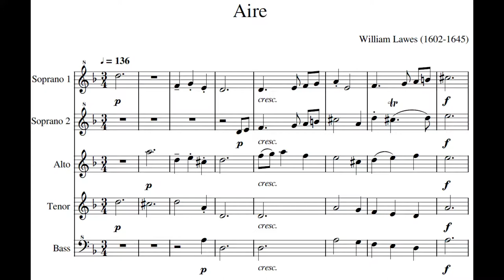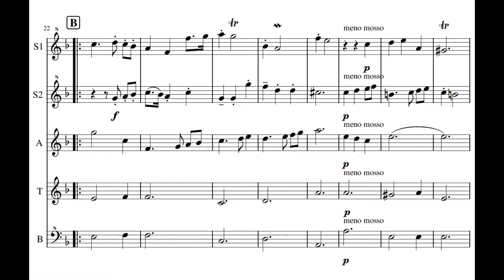Aire - William Lawes - Recorder (SSATB)-score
This is from a suite of dance pieces by William Lawes (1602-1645).
Arranged by Lez Bullwer for 5 recorders using MuseScore.